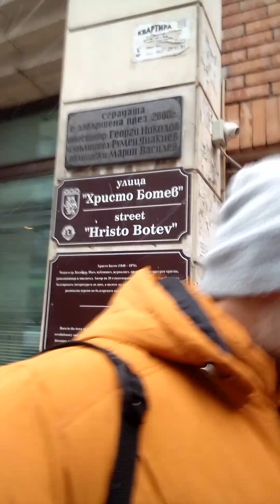Group W New's : Защо в ролята на журналист заместник на Алекс , шефа се ядоса 19.01.2023г.